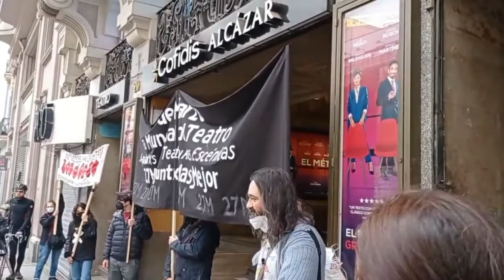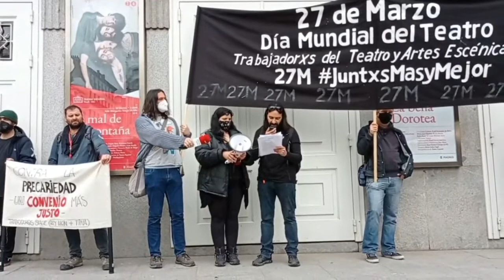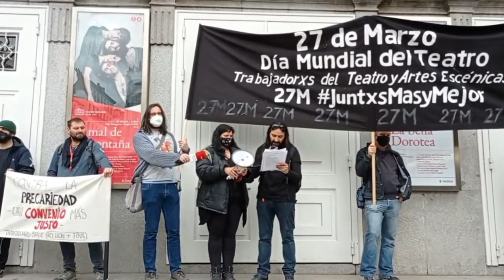Día Mundial del Teatro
Los trabajadores de las artes escénicas ponen de manifiesto la precariedad del sector el día mundial del teatro.